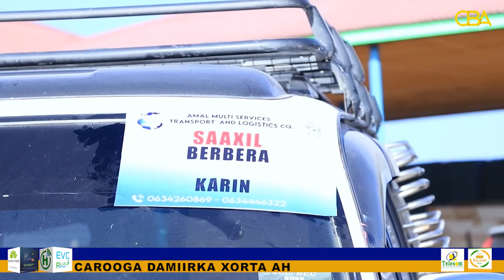Koomishanka doorashooyinka Qaranka oo kala diray agabkii iyo hawlwadeenadii gobalka Saaaxil